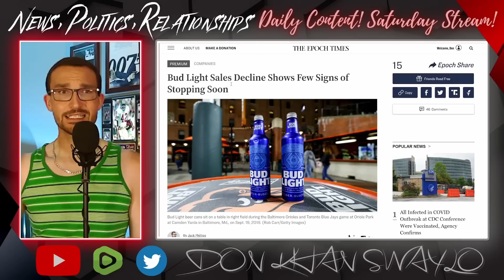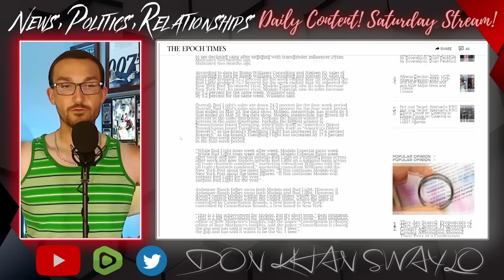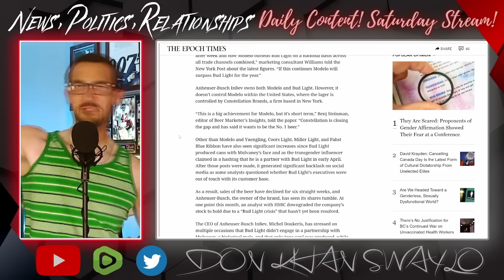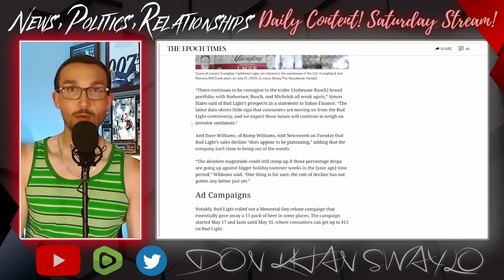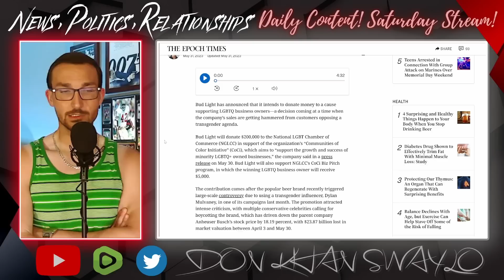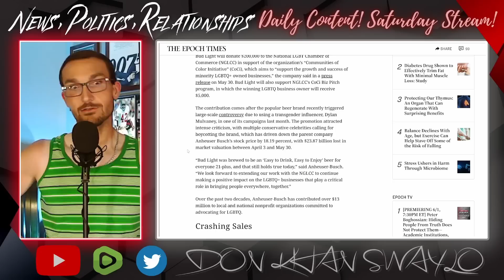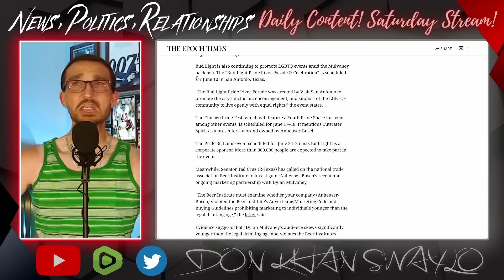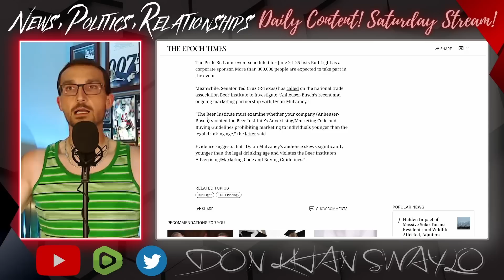Bud Light DOUBLES DOWN on LGBT Support! Sales CRASH & It's Now CERTAIN They FAIL! HUGE LOSS!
The sales fiasco of Bud Light and all Anheuser Busch products continue to be a disaster. Down big for a sixth consecutive week is bad news for Bud, but a boon for the competition. Coors Light, Miller Light, Yuengling and Pabst Blue Ribbon are all benefiting while the biggest brand in the land is fading fast. Modelo is primed to be the Number One beer by the end of the year if this keeps up.

In the midst of a crisis, Bud Light still manages to give back. They have pledged $200,000 to LGBT causes because they just can't quit digging their own grave. Imagine being tossed out of Gay Bars and attempting to simp your way back into good graces. It's almost sad at this point...